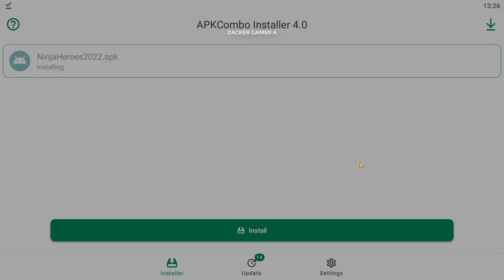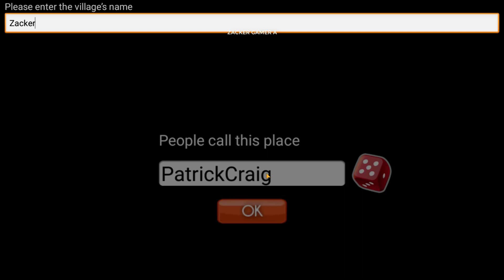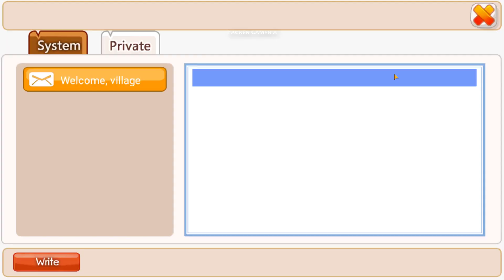Ninja Heroes New Era Release Date - How to Download and Play Before Launch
Ninja Heroes New Era Release Date - How to Download and Play Before Launch | Ninja Heroes New Era Mobile Naruto Boruto RPG | Ninja Heroes New Era

Ninja Heroes New Era has a previous version called Ninja Heroes Mobile, you can download and play it before Ninja Heroes New Era is officially released.

The Next Generations BORUTO Anime-Style Action RPG is coming in 2022

The nostalgic anime adventure has continued! The long lasting peace is now disturbed!

New battles, new enemies, new heroes! Be part of the grand battle to save the world of shinobi. Build a team with powerful ninjas in the anime series Boruto!

Size: -
Language: -

💨Download Ninja Heroes New Era:
Coming Soon